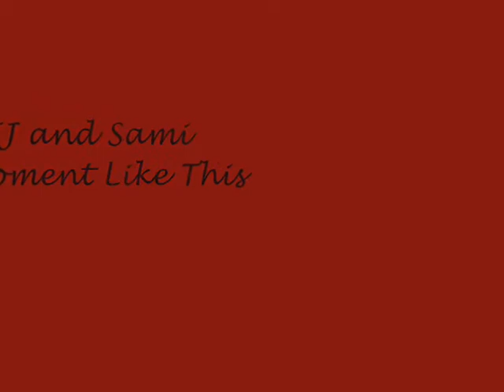EJ and Sami- A Moment Like This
While I was a SAFE Fan, I've gotten tired of watching them argue, and Ejami has chemistry no matter what scene they are in. I think I am being converted to the other side. Thanks to DaysLjay and DimeraFamily for some clips.

Song- A Moment Like This by Kelly Clarkston